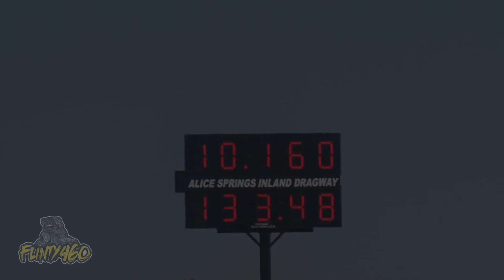HT MONARO "BATHRST" RUNS 10.16 @ 133MPH AT RED CENTRE NATS